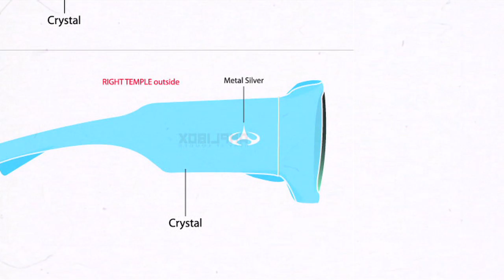EVOKE X PEDRO BARROS SIGNATURE SERIES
Considerado a maior revelação atual do skate, Pedro Barros, campeão mundial aos 15 anos e destaque na Mega Rampa, foi apontado pela Bleacher Report como Top 10 Sport Star da próxima geração. A Evoke, marca inovadora e lançadora de tendências, apresenta o modelo Amplibox, assinado por Pedro Barros. A série limitada com tiragem de 180 peças foi especialmente customizada com o brasão do clã R.T.M.F, expressando o peso e atitude que balizam a trajetória do maior fenômeno do skate mundial.